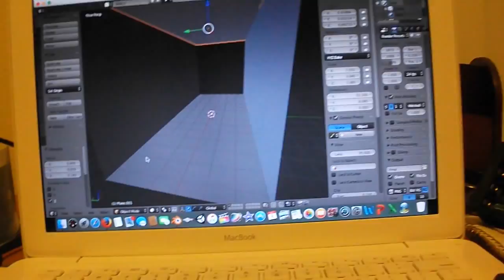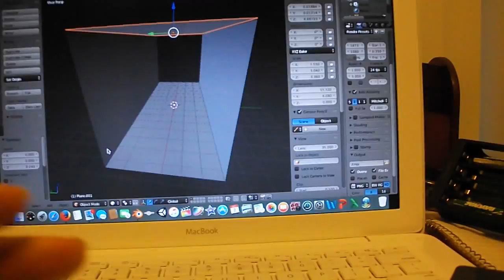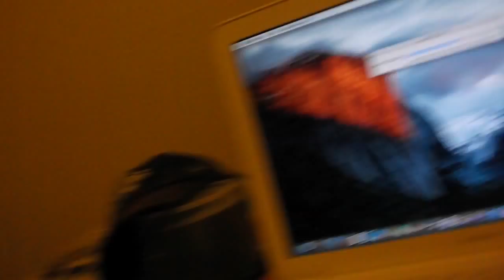My Life Story vlog 77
watch my daily life in a vlog called: my life story